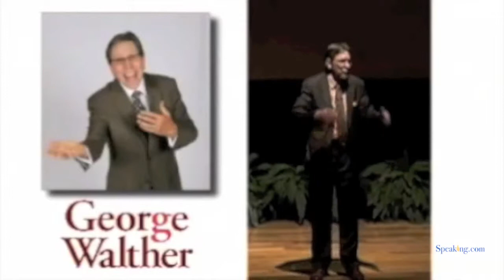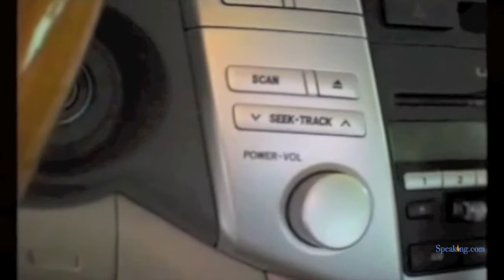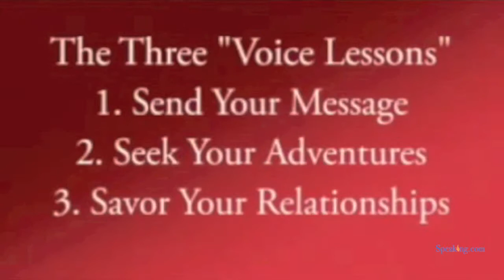George Walther | Speaking.com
George Walther is an acknowledged expert at boosting your communication effectiveness. People who manage, sell, collect past-due accounts, negotiate, serve customers, and seek to project a more positive image, regard his PHONE POWER book, seminars, and audio/video tapes as classic guides. His second book, POWER TALKING, shows people in every walk of life how to be more positive and persuasive, in every conversation. UPSIDE-DOWN MARKETING, his newest book and speaking topic, focuses on maximizing profit leverage opportunities.

George is one of fewer than 100 professional speakers to hold the National Speakers Association's highest award for platform excellence, the "CPAE," as well as the highest professional speaking designation, the "CSP." He earned an MBA in Marketing from UCLA, and a Bachelor's degree in Speech. His work is published around the world by Putnam, McGraw-Hill, Simon & Schuster, Nightingale-Conant, and Berkley Books, with many foreign language editions.